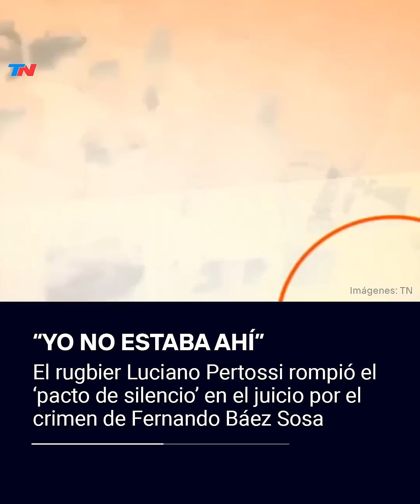JUICIO POR FERNANDO BÁEZ SOSA: ¿SE ROMPE EL "PACTO DE SILENCIO"?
El rugbier Luciano Pertossi pidió declarar en el juicio por el crimen de Fernando Báez Sosa, luego de que los peritos lo señalaran en un video: "Yo no estaba ahí".